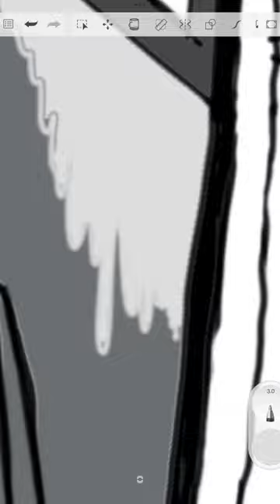speeddrawing Sounder train & KC-46A